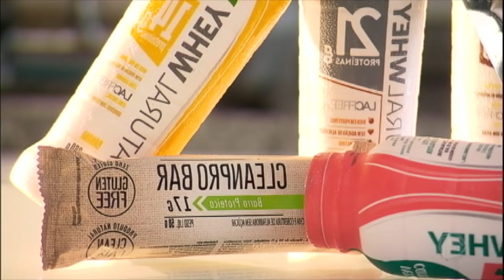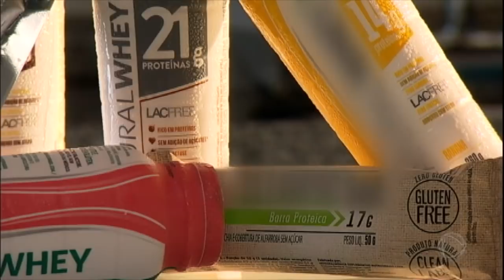Saiba quais alimentos devem ficar muito comuns na mesa dos brasileiros em 2019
No quadro Mitos e Verdades, a equipe do Domingo Espetacular mostra que a alimentação saudável deve ficar ainda mais comum — e famosa — entre os brasileiros em 2019. Anote as dicas para mudar o estilo de vida no próximo ano. Para assistir ao conteúdo na íntegra, acesse PlayPlus.com